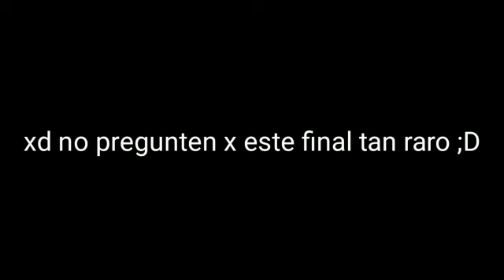//quiero mimos👁️👄👁️👌💖🌺//~meme mousy x Robby🌺💖~